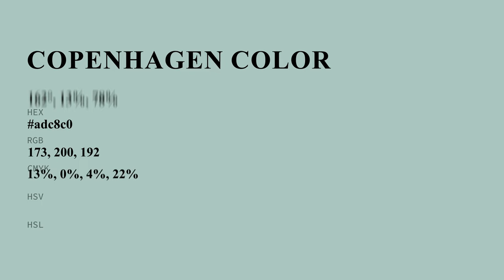Copenhagen color adc8c0 hex color - Green color - Warm color adc8c0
What color is Copenhagen ? adc8c0 hex color - Green color - Warm color adc8c0

Hex adc8c0 Color Code is also known as Copenhagen color.

Hex adc8c0 Color code in RGB color code model is created after adding 67.84% red color, 78.43% green color and 75.29% blue color.
Hex adc8c0 Color code in CMYK color (process color) code model is generated after subtraction of 13% cyan, 0% magenta, 4% yellow and 21% black.